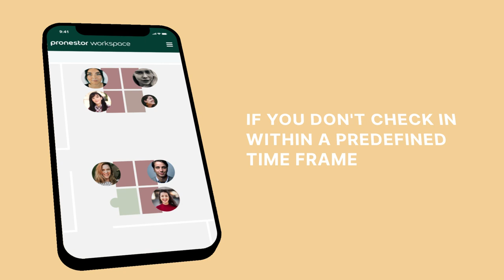Desk booking software : Keep your office safe with Pronestor Workspace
A desk booking app with a real-time overview of desk usage, will let your employees know which desks are currently in use. That way employees who suddenly need to come to the office, can book the desks that sit unused due to colleagues calling in sick or choosing to work from home at the last minute.

 Knowing exactly who has been in the office can help prevent the spread of illness keeping a safe and healthy work environment.